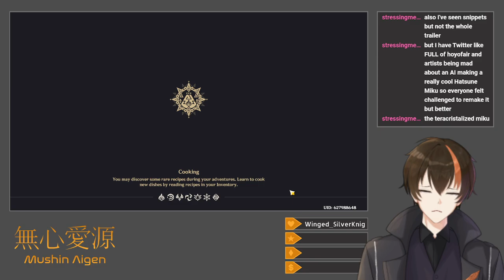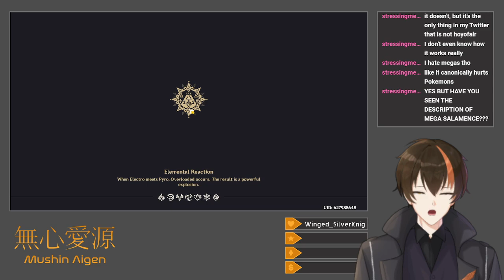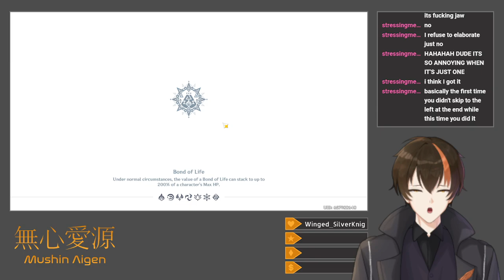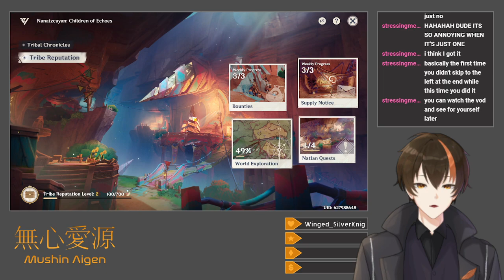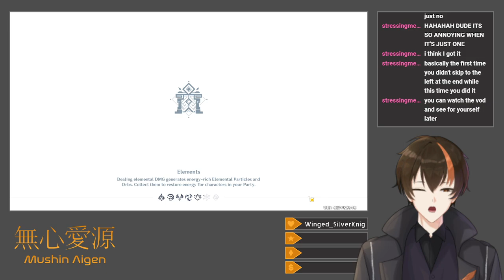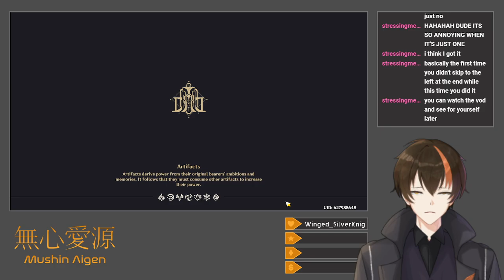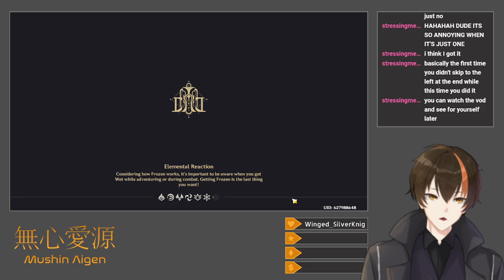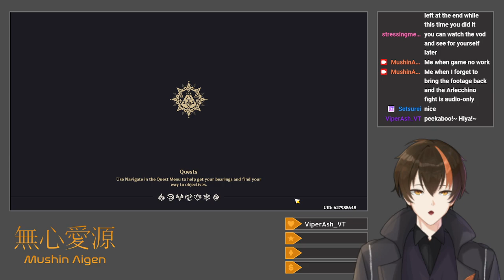[Genshin Impact #166] Polychrome Eyesores (Spiral Abyss And Exploration)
Following dailies and a (failed) attempt at poking around to find more Local Legends, as well as bounties, I fight my weekly bosses (accidentally turning video off for Arlecchino) before nabbing a couple more achievements from other Local Legends.  I beat Cocijo with Mualani, Zhongli, and Dehya, with Tighnari tagging along to trigger and break its shield (with unexpected rain interfering), and spend upwards of an hour figuring out how to use my Furina/Kazuha/Baizhu/Neuvillette team to take out all of the Polychrome Tri-Stars within 10 seconds of each other.  Abyss goes well and uneventfully (36*) with Nahida, Dehya, Emilie, and Mualani on one side and Arlecchino, Yae, Fischl, and Chevreuse on the other, and regular TCG matches follow.  I spend the last little bit of time grabbing Saurian Claw Succulents and Brilliant Chrysanthemums for future characters' benefit.

Title: [Drops Enabled] Spiral Abyss And Exploration
Category: Genshin Impact
Date: September 16, 2024
Platform: Twitch